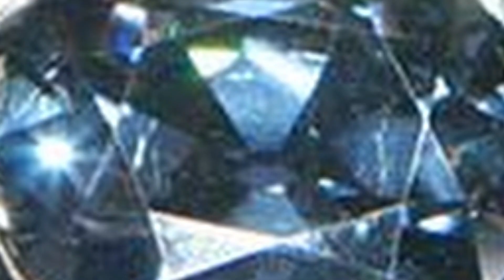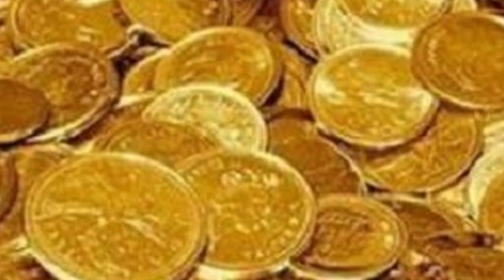स्मयंतक मणि की कहानी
Smayantak Mani Ki Puri Kahani | स्मयंतक मणि की कहानी
smayantak mani
syamantaka mani shloka
syamantaka mani story in english
syamantaka story
syamantaka jewel
syamantaka mani katha in telugu pdf
jambvant ki putri jambvanti
satrajeet ki putri satyabhama
Mahabharat - States & Representative | महाभारत समय के जनपद और प्रतिनिधि
mahabharat ke dohe
mahabharat ke saboot
mahabharat ke rahasya
mahabharat ke baad kya hua
mahabharat ke jinda saboot
mahabharat ke gane
mahabharat ke shlok
mahabharat ke bhajan
mahabharat ke song
mahabharat ke gana
mahabharat ke episode
mahabharat ke kisse ki ragani
mahabharat ke rachyita kaun hai
mahabharat ka yuddh
mahabharat episode 1
mahabharat krishna
mahabharat trailer
mahabharat story in hindi
mahabharat in hindi
mahabharat movie trailer
mahabharat song
mahabharat episode
mahabharat movie
mahabharat yudh
mahabharat draupadi vastraharan
mahabharat ke dohe
mahabharat ke saboot
mahabharat ke rahasya
mahabharat ke gane
mahabharat ke shlok
mahabharat ke bhajan
mahabharat ke song
mahabharat ke gana
महाभारत की लड़ाई
mahabharat ke episode
mahabharat ke
mahabharat
mahabharat episode 1
mahabharat krishna
महाभारत
mahabharat in hindi
mahabharat movie trailer
mahabharat song
mahabharatham tamil
mahabharatham tamil vijay tv full episode
mahabharat episode
महाभारत के सबूत महाभारत का रहस्य
महाभारत facts
महाभारत भाग 1
महाभारत युद्ध
महाभारत song
महाभारत महाभारत
महाभारत कथा
महाभारत रामायण
महाभारत episode 1
महाभारत का पहला भाग
महाभारत वीडियो
महाभारत अभिमन्यु वध
महाभारत एपिसोड 1
महाभारत भाग 1
महाभारत युद्ध
महाभारत song
महाभारत episode 1
महाभारत कथा
महाभारत गीता उपदेश
महाभारत एपिसोड 1
महाभारत द्रोपदी चीर हरण
महाभारत महाभारत
महाभारत शांति दूत
महाभारत एपिसोड 52
महाभारत भीष्म पितामह वध
महाभारत अभिमन्यु वध
महाभारत all episodes
महाभारत के दोहे
महाभारत के सबूत
महाभारत के गाने
महाभारत के कुछ रहस्य
महाभारत के पूरे एपिसोड
महाभारत के भजन
महाभारत के गाना
महाभारत के श्लोक
महाभारत के युद्ध
महाभारत के एपिसोड
महाभारत के वीडियो
महाभारत के भाग
महाभारत के किस्से की रागनी
महाभारत के रचयिता कौन है
Hyper Quest
Project Shivoham
Suno Mahabharata
Gyan Villa
The Logical Quest
THe ritik expLore
Mystic Saga
special gyani facts
Pen Bhakti
The Divine Tales
Arjun Rajput
Arjun The Seeker of Truth
ArjunTheSeekerofTruth